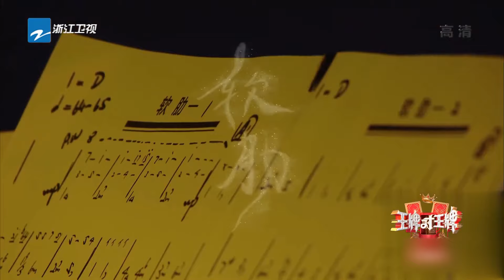李宇春黄晓明多年情谊出自“快女”？ 昔日经历令李宇春泪洒王牌现场 精选花絮